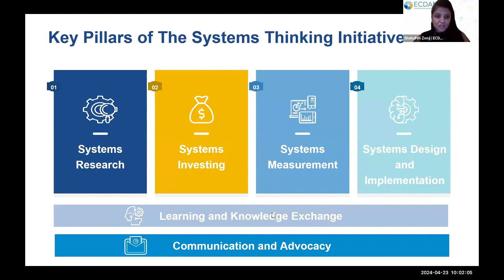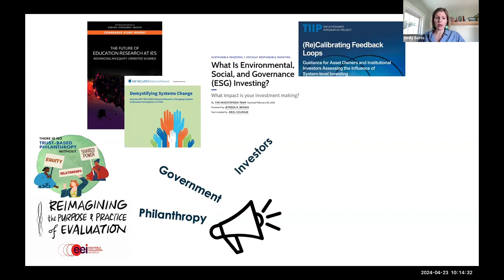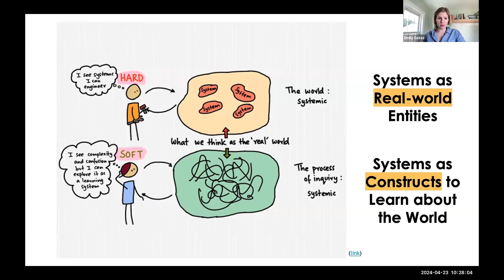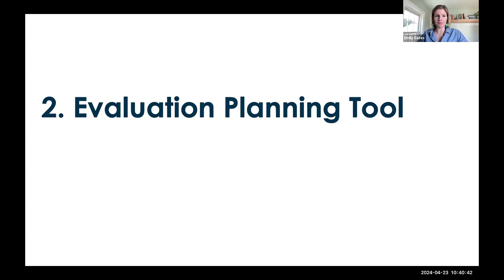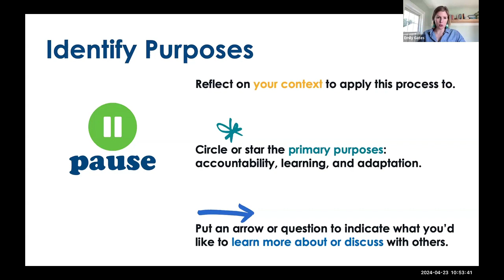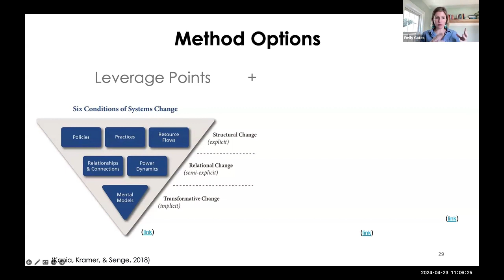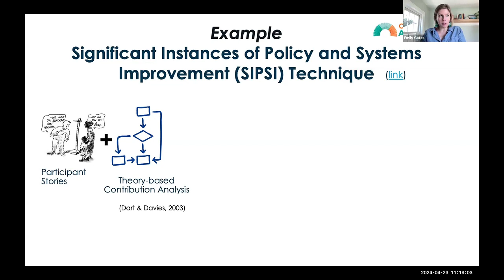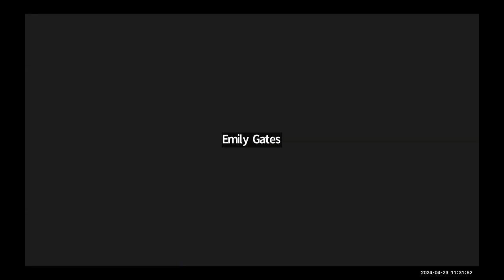Systems Masterclass Session 2: Traducción al español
23 de abril 2024 - Evaluación informada por sistemas y complejidad: Diversidad de propósitos, preguntas, y métodos.